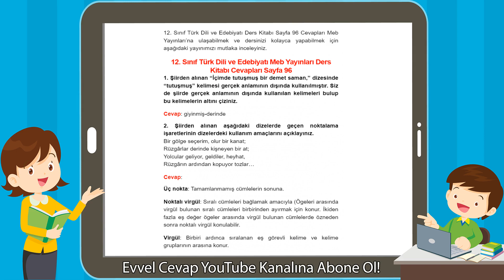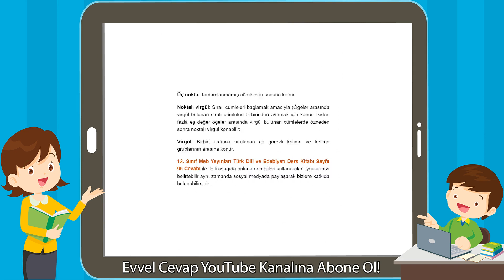12. Sınıf Türk Dili ve Edebiyatı Meb Yayınları Ders Kitabı Cevapları Sayfa 96